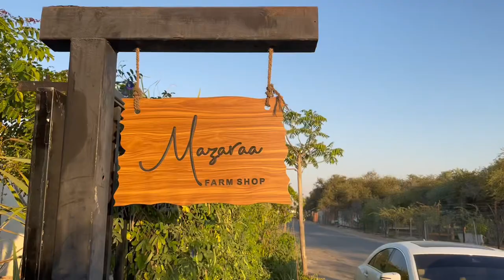Mazaara Farm, Abu Dhabi